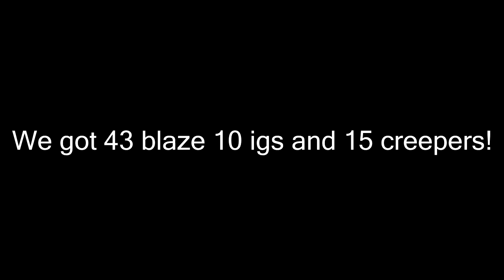Raiding Mayhem / TheFamily! Minecraft factions Cosmic PVP Ep 17 - Alien planet Map 5 (Season 4)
In this video we raid Mayhem / Thefamily they share a base. They have 100 million spwaner value. We got 43 blaze 15 creepers and 10 igs. We also got some tnt from there chests. My faction member osavaqe made a 240 1 shot regen buster adjustable barrel. We added a slab bust to it and made it a 180 stacker.